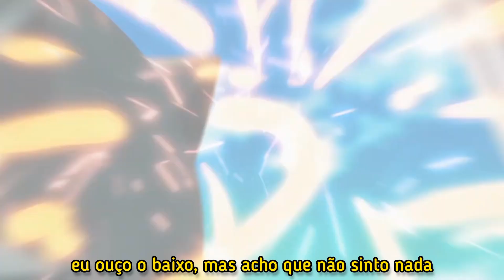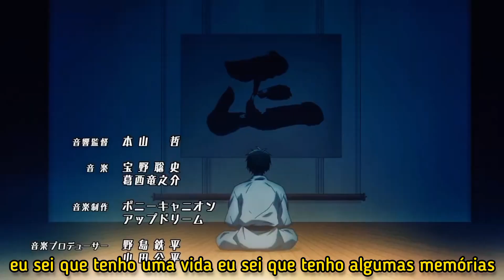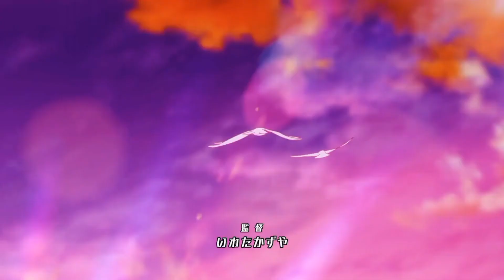Teflon Sega - So Low💜[Tradução/Legendado]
Sometimes you gotta dance... and cry🖤

Chega mais🙂...